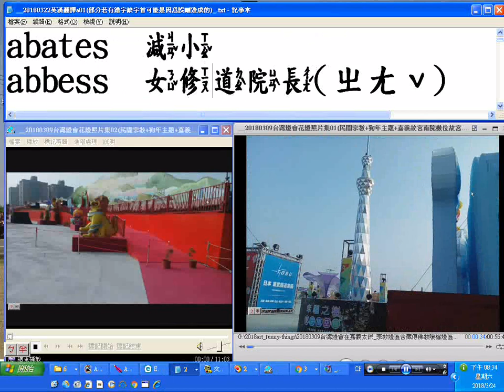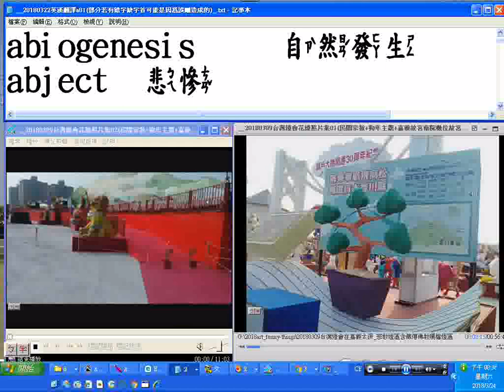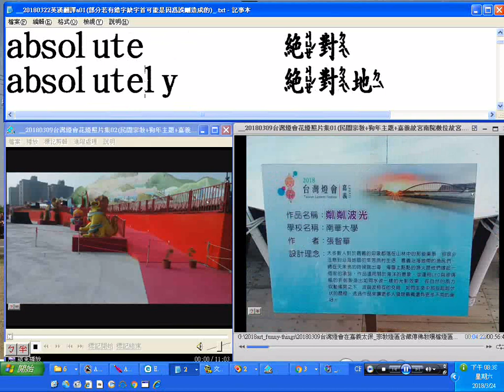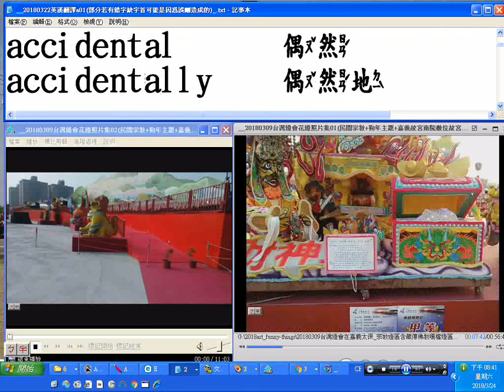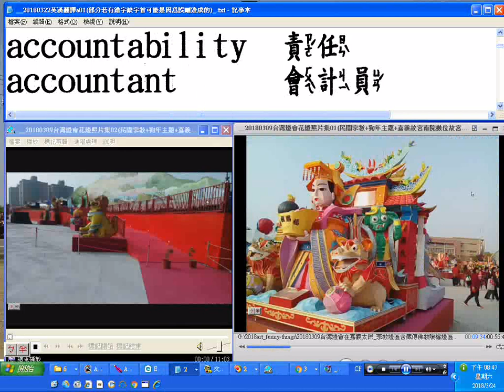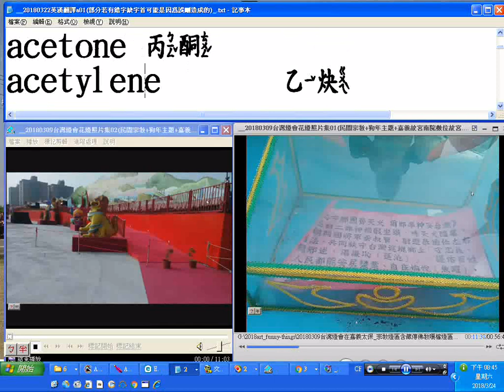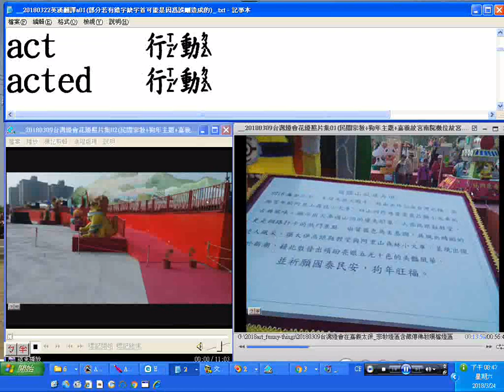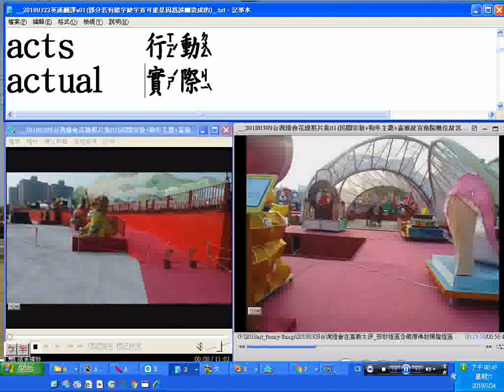20180324佛學英文附加中譯聽力練習 20180309台灣燈會花燈照片集01 讀唸過程大部份慢一行顯示是唸完後才顯示 aberrant漏掉字首a及其發音